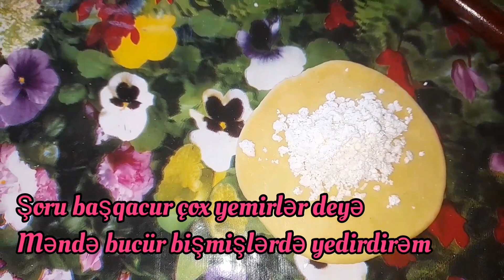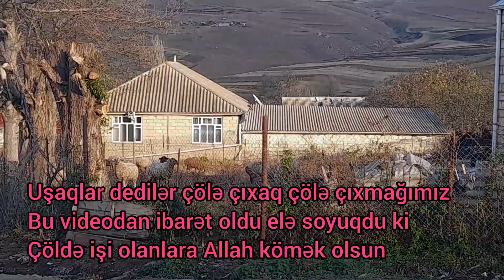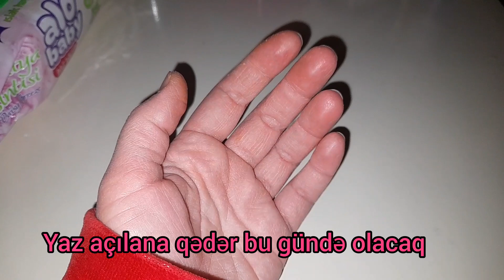Vlog 27. Səhər-səhər poğaça bişirdim. Blinçik istədi. Çay keyfimiz❤️. Tirmonun önündən götürdüm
Salam Aleykum.